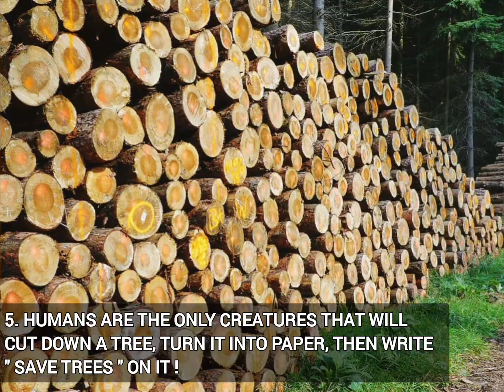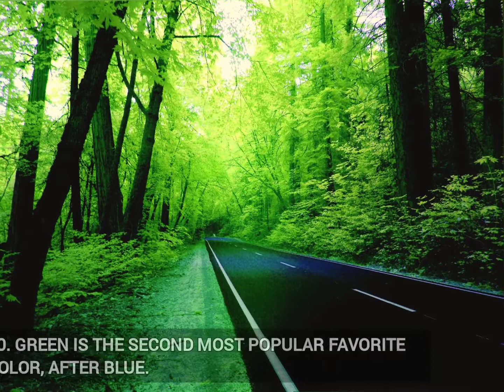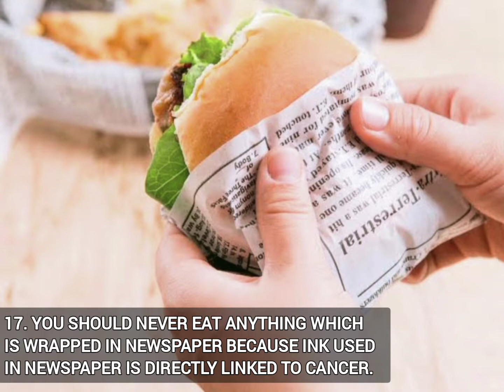18 Unbelievable Facts That You Won't Believe They're Actually True.😲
Cover Topic :-
1. Facts
2. Unbelievable Facts
3. Interesting Amazing Facts
4. Random Facts
5. 18 Facts You Didn't Know

Requests 🙏🏻🙏🏻

Watch my Knowledge related videos and Level Up Your Knowledge 😊📚